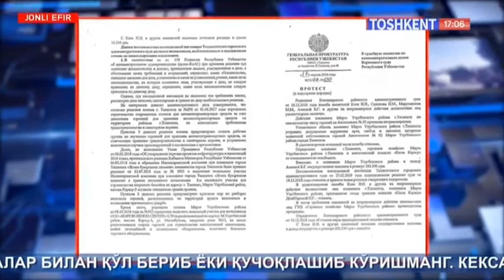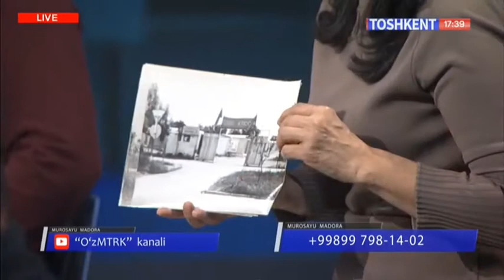М.Улугбекский район, м-в Карасув-2. Незаконный снос гаражей со стороны хокимията М.Улугбекского р-на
М.Улугбекский район, м-в Карасув-2.
Незаконный снос гаражей со стороны хокимията М.Улугбекского района.
11-судов, 6-в пользу жителей.Решения не исполняется со стороны отдела принудительного исполнения(МИБ).

Полная версия передача "Murosayu madora" по телеканалу Ташкент, ПРЯМОЙ ЭФИР.(сьемки 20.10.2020г)
SHAVKAT MIRZIYOYEV - ШАВКАТ МИРЗИЁЕВ
O'zbekiston Respublikasi Bosh prokuraturasi
Toshkent Shahar hokimligi/Хокимият города Ташкента